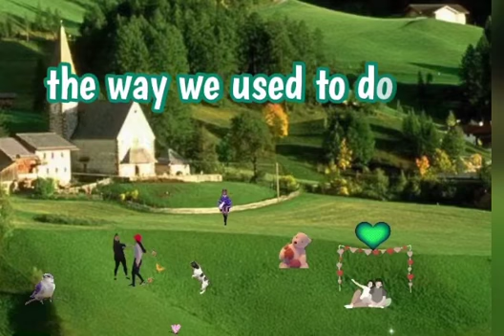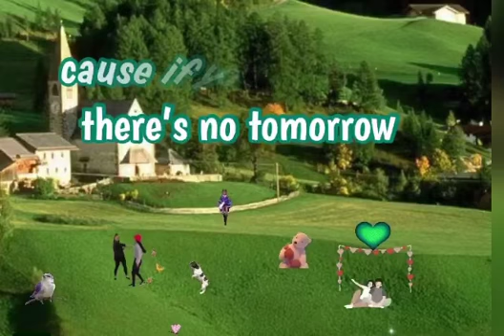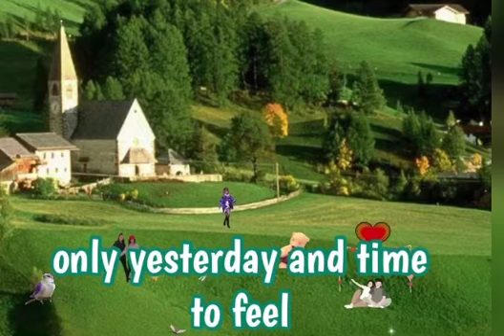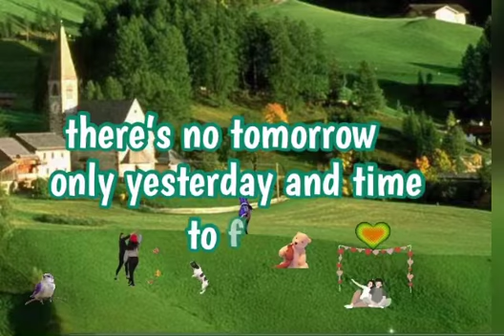but if you leave me